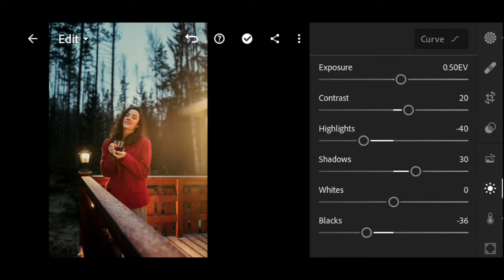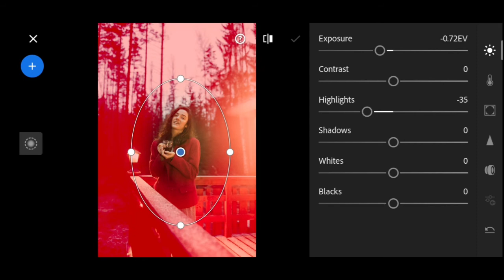EDIT PHOTOS IN LIGHTROOM | Lightroom Mobile Editing Tutorial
Picture credit:
Pexels